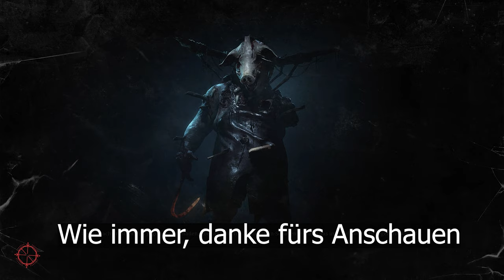Hunt Showdown 🤠 Zweimal sterben war dreimal zuviel 🤠 #64 | Bounty deutsch german Let's Play Gameplay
und willkommen zu Folge 64 meines Hunt: Showdown Let's Plays. Zusammen mit Micha (Twitch-Stream von Micha ging es wieder auf Jäger-Jagd (ja ich weiß, Hunter-Jagd klingt cooler 😉). Und wir kamen auch glatt mitten in einer Schießerei und hatten auch noch eine Arsch-ungünstige Position. Dabei musste ich in Gras beissen. Leider zu oft, wie sich später zeigte.

Euer SenselessSurvivor